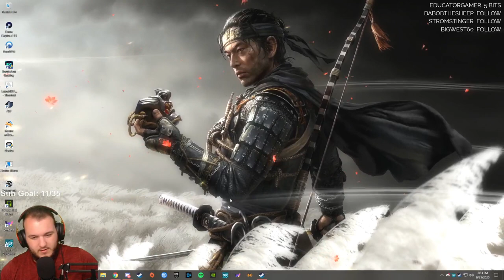Divinity: Original Sin II - Let's Play - Part 18